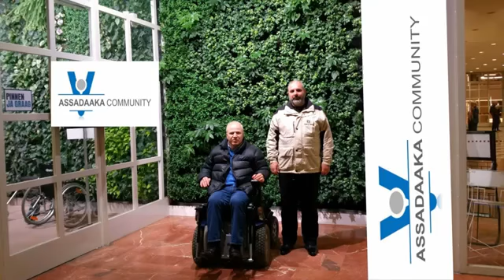Assadaaka Community Kanjers bij Conferentie Jezelf kunnen zijn in Amsterdam